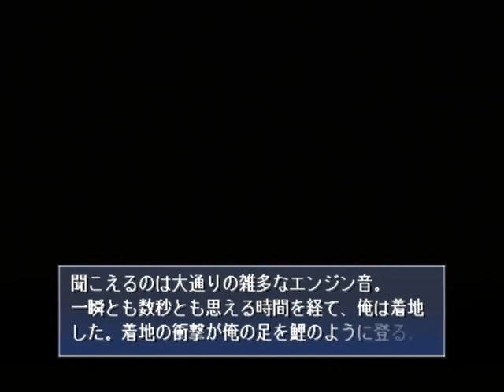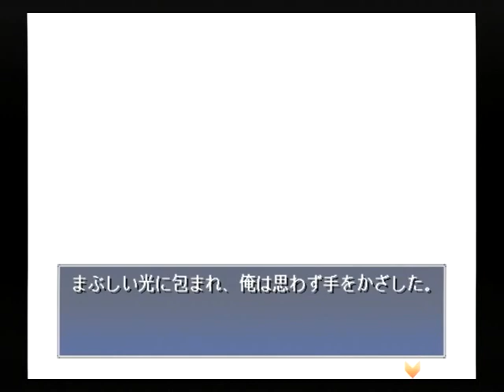【PS2】月は切り裂く ～探偵 相楽恭一郎～ Part１ 第１話 ようこそマイハウス 【スタートオンゲームズ】【スタゲー】【JAPAGE】